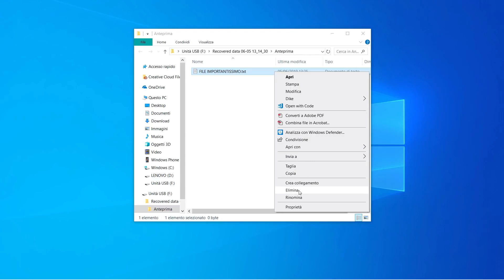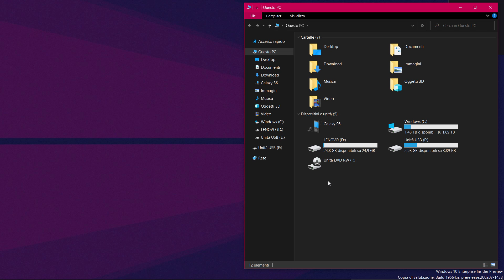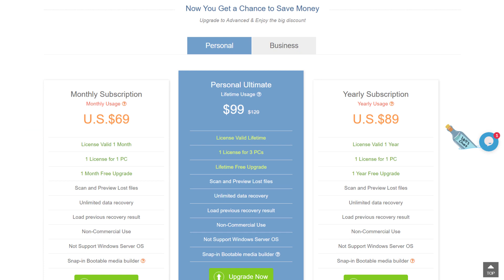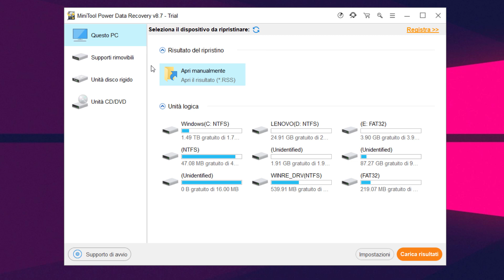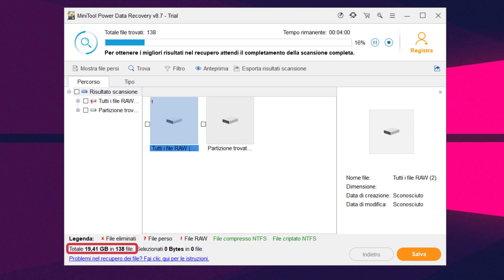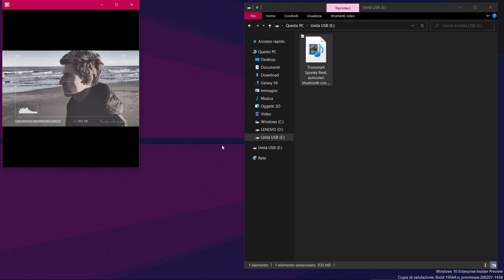MiniTool Power Data Recovery: recuperare qualsiasi file cancellato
*COMPENDIO*
Quante volte avete perso un file per sbaglio oppure perché Windows fa i suoi scherzi? È possibile rimediarli? Questi file vengono completamente eliminati o c'è una possibilità di recupero?
È possibile sfruttare quest'ultimo caso perché, come ho spiegato in un mio vecchio video se il file in questione non è stato sovrascritto da qualche altro file, allora è ancora salvabile. Questo accade poiché il file eliminato non viene cancellato per davvero ma, piuttosto, il sistema operativo marca lo spazio occupato da quel file come sovra scrivibile, in maniera tale da poter riutilizzare lo spazio occupato da quel file al fine di poter memorizzare altri file (perdonatela ripetizione di parole).
Power Data Recovery, un programma della MiniTool, permette di recuperare con facilità ogni tipo di file, come un documento Word, un film, una canzone e tutto quello che supporta il sistema operativo.

Installazione
1] Innanzitutto faccio una prova. Ho inserito una pennina USB nel PC con dentro un mio video. Elimino il file e successivamente provo col software a recuperarlo.
2] Scaricare il programma dal sito ufficiale presente in basso a questa descrizione.
3] Avviare l'eseguibile (pesa pochi MB). Scegliere se fare un'installazione standard o personalizzata. Comprendere e successivamente accettare il contratto di licenza.
4] Viene mostrato un avviso importante: se si desidera recuperare file nella memoria del PC è sconsigliato installare il programma sul disco rigido nel quale gira il sistema operativo, quindi bisogna installarlo su un'altra periferica. Nel mio caso, visto che devo recuperare un file nella pennina USB, posso far installare in automatico il programma sulla memoria del PC.
5] Attendere il completamento dell'installazione e dopodichè si viene in automatico indirizzati sulla pagina di complimenti per aver istallato il software (un classico per quando si installano questi tipi di programmi). Qui si possono notare le differenti versioni acquistabili colle relative funzionalità.

Funzionamento
1] Nella schermata principale sono listate le periferiche di memorizzazione installate e collegate al PC, è possibile inoltre aprire un file RSS se in precedenza è stata fatta una scansione, in maniera tale da andare immediatamente a recuperare il file.
2] Se la pagina principale risulta confusionaria, è possibile navigare attraverso le altre finestre nelle quali la memoria viene suddivisa per tipologia: supporto rimovibile (SD, USB, hard disk esterni), unità installata fisicamente nel computer, periferica CD/DVD.
3] Quello che m'interessa, per effettuare la dimostrazione di recupero, è la seconda finestra (Supporti rimovibili), dove è presente la pennina USB. Selezionarla e avviare la scansione tramite l'apposito bottone. Occorrerà diverso tempo, variabile a seconda della capienza della memoria e dalla vita di quest'ultima (quante volte è stata usata e quanti file ci sono passati sopra).
6] Nella suddetta schermata di analisi, il programma restituisce diverse informazioni come i file trovati, i riscontrabili, la dimensione totale di quelli analizzati ecc. A destra c'è anche un'anteprima, in maniera da poter riconoscere l'elemento da recuperare coi suoi dati informativi.
7] Al termine dell'analisi, compaiono i file che possono essere recuperati, separati attraverso la loro tipologia: PDF, audio, video (a me interessa quest'ultima).
8] Cliccando sulla voce Ripristina presente nella tendina, viene avviata la procedura di recupero.

File recuperabili
• Documenti: DOC/DOCX, XLS/XLSX, PDF, CWK, HTML/HTM, EPS, ecc.
• File grafica: JPG/JPEG, PNG, BMP, GIF, PSD, CRW, CR2, NEF, ORF, SR2, MRW, DCR, WMF ecc.
• File video: AVI, MOV, MP4, M4V, 3GP, 3G2, WMV, MKV, ASF, FLV, SWF, MPG, MPEG, ecc.
• File audio: MP3, WAV, WMA, APE, MID/MIDI, RealAudio, VQF, FLV, MKV, MPG, M4V, RM/RMVB, OGG, AAC, WMV, APE, ecc.

Supporto
• Dispositivi: PC, laptop, dispositivi digitali, hard drive (HDD, SSD, USB), storage media, server, RAID ecc.
• SO: Windows 10, 8.x, 7, Vista, XP. Le ultime versioni di macOS.

*DATI VIDEO*
• Programma di registrazione e montaggio: TechSmith Camtasia 2019